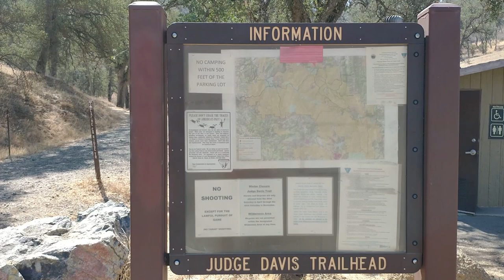A walk in the wilderness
This is a walk in the Cache Creek Wilderness located inside the Berryessa Snow Mountain National Monument area.  I hiked in to retrieve a problematic trail camera and took a loop route over foot trails, jeep trails and cross country.  The temperatures stayed below triple digit on that day.  Although we are in a drought the dry grass is normal for this time of year.  A major wildfire swept through this area 6 years ago and recovery seems to be going well.    The skies are hazy from nearby California wildfires.

The entire video was shot using a Moto G Power smart phone.